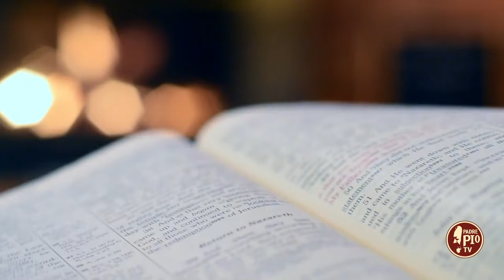Teresa Musco : " Gesù sono tua crocifissa " (Dritto al cuore 4 marzo 2024)